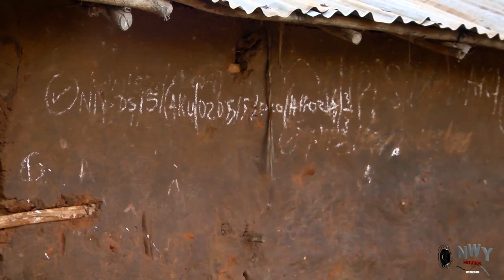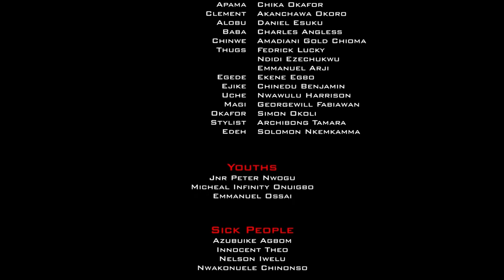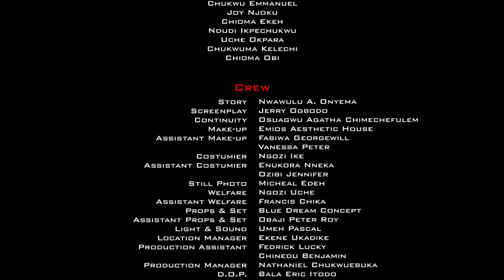The Mad Man I Love - Full Movie'' Eve Esin & Yul Edochie 2021 Latest Nigerian Movie